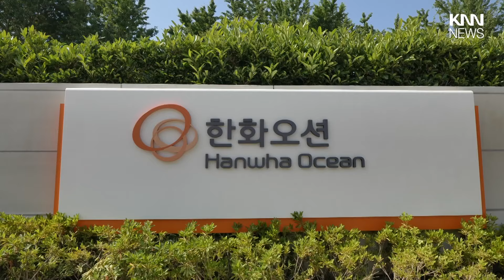한화오션, HD현대중공업 임원 고발 / KNN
한화오션이 HD현대중공업 임원을군사기밀보호법 위반 혐의로 경찰에 고발했습니다.